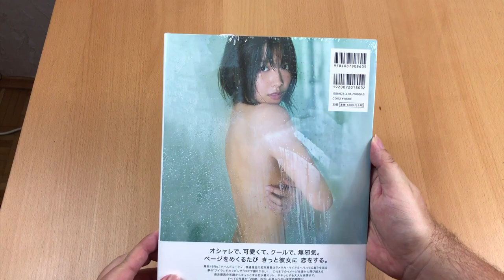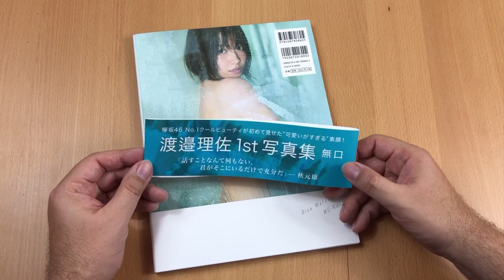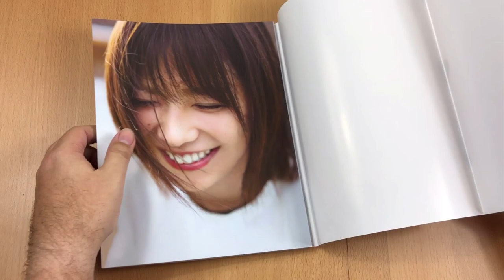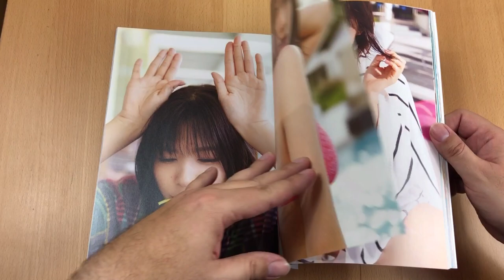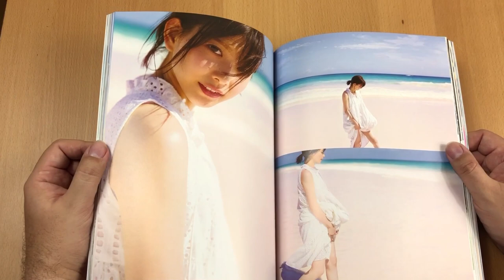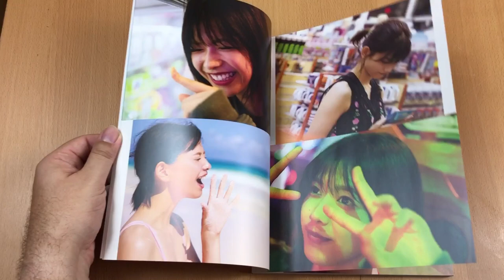Hed's unboxing and review of Watanabe Risa 渡邉 理佐 Keyakizaka46 1. Photo Book - Mu-Kuch!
Hello Everyone!

In this video, I'll show you something I bought in Tokyo.
It's the first photo book by Watanabe Risa. She is a singer with the japanese idol group Keyakizaka46 and from what I found out, she's a real beauty.
I must confess, I didn't know Watanabe Risa before, but there was this book in almost every shop in Tokyo. In the end, I couldn't resist and I haven't regretted that decision. Photo books of Japanese idols are always very appealing with pretty women and great pictures.
Let's look at it together!